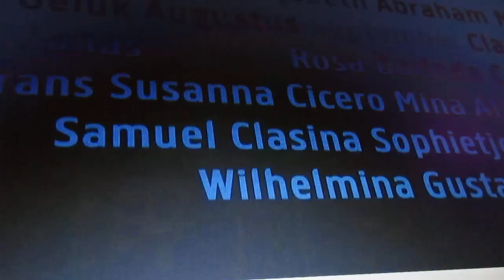MVI 0912 dutch government apologises about the slave trade i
but no money to the slave people in holland = the government going spend millions of dollars to creature a museums to remember holland people about slave trades and slave labor  = and make and put up more statues for remembrance of the slave trade and slave labor = this is waste of money = help the slave people first  = the big companies and the governments and the royal family had made huge money from the slave  trade and from slave labor  in the past =